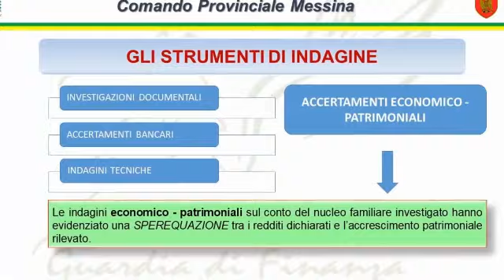GDF Messina ha dato esecuzione al sequestro di noto bar cittadino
di proprietà della figlia di un noto boss mafioso, già arrestata a settembre scorso.